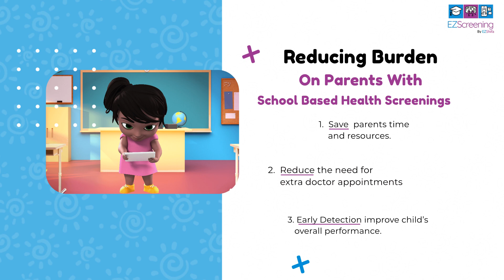Prioritize Your Child's Health with EZScreening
Our comprehensive screening solutions promote early detection and intervention, fostering a healthy mind and body for your little ones. Trust EZScreening to prioritize your child's wellness for a healthier tomorrow.